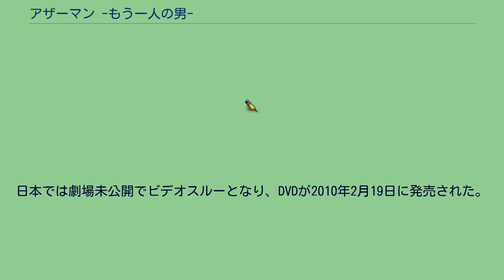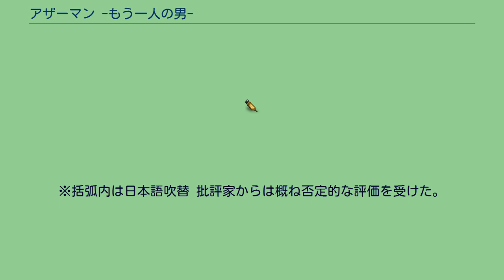アザーマン -もう一人の男-